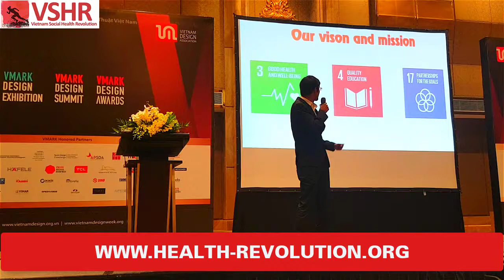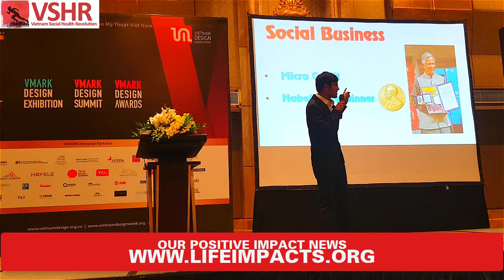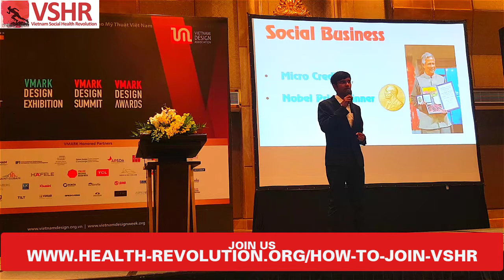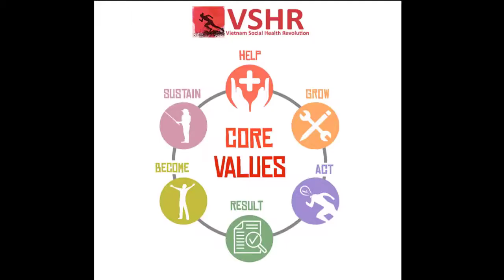Vision and Mission of Vietnam Social Health Revolution (VSHR)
Every organization needs it's mission and vision. The vision is something which defines where that organizations wants to reach. And also the missions shows the process of that organization to catch it's mission.

So Vietnam Social Health Revolution also has it's vision and mission. VSHR's vision is to make Vietnam successful to achieve the United Nations Sustainable Development Goals - 3 (Health), 4 (Education) and 17 (partnership for Goals). What it does means ?

John Masud Parvez was explaining this to the Design conferences that meaning of that it's means - Not only rich, not only middle class, but also low income every Vietnamese people will have quality health and education by 2030. To know more, please read -